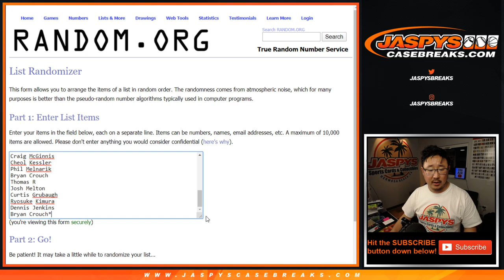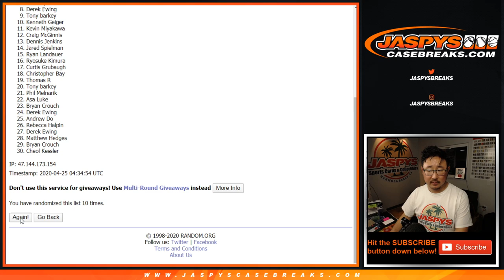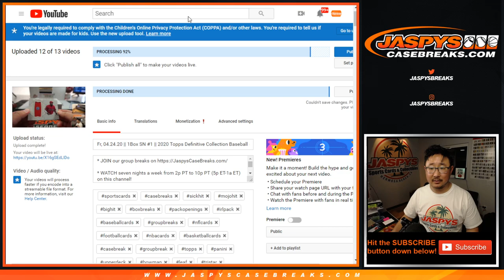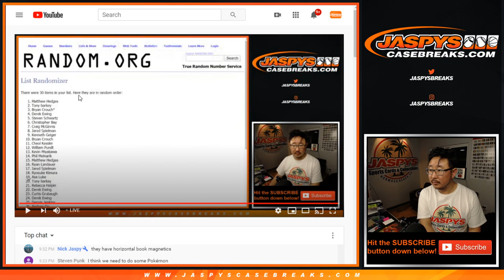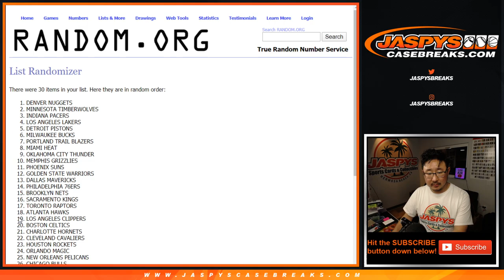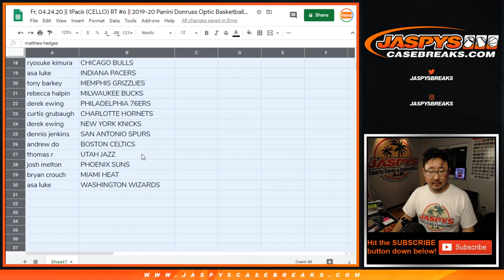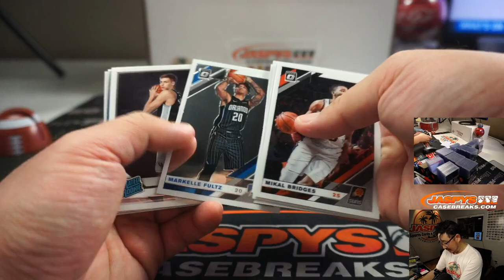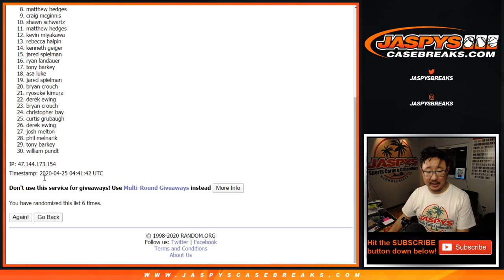Fr, 04.24.20 || 1Pack (CELLO) RT #6 || 2019-20 Panini Donruss Optic Basketball (NBA)